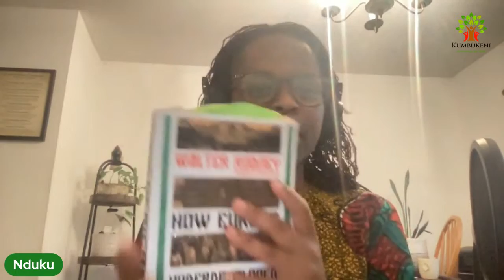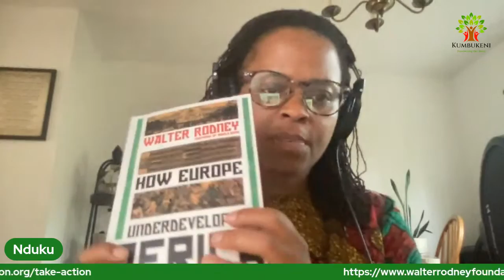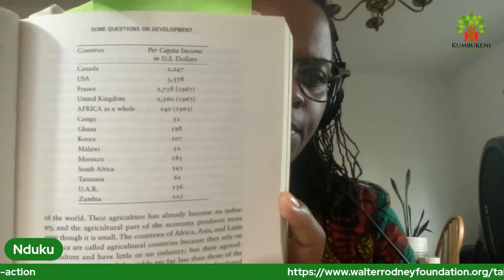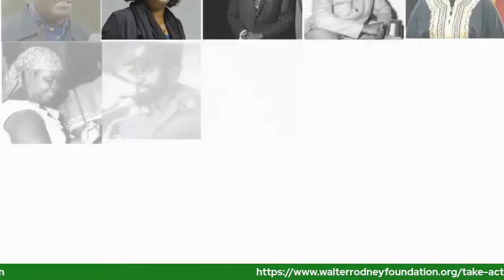HOW EUROPE UNDERDEVELOPED AFRICA- MONDAY WEEKLY READINGS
How Europe Underdeveloped Africa, by Walter Rodney

AbdulRahman Mohamed Babu, in his postscript, writes that Walter Rodney wrote this book for the masses. Babu continues to say that he hopes that the book will reach the masses.

Kumbukeni’s co-host, Nduku, in response to Baba Rodney’s wish will avail this reading to the masses every week starting on Monday, September 25th, @ 8:00am EST

As the title states, Baba Rodney is confronting the colonial and imperialist systems that keep Africa underdeveloped.